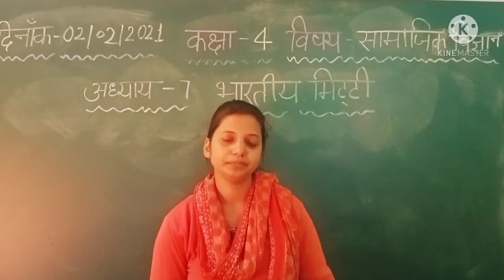Class-4, Subject-S.St., Chapter-7, 02/02